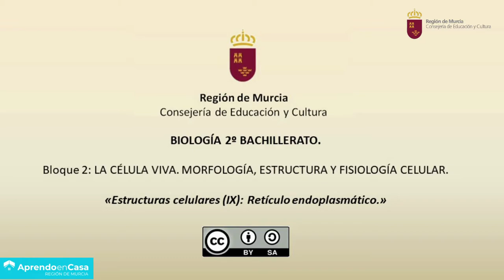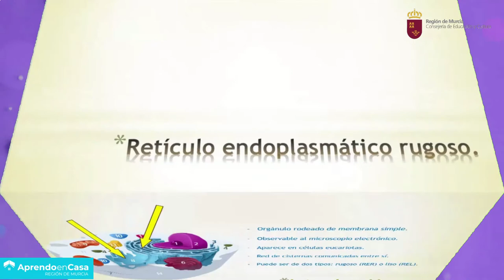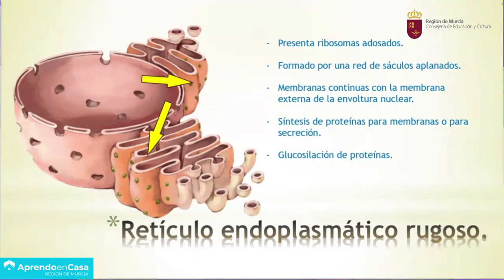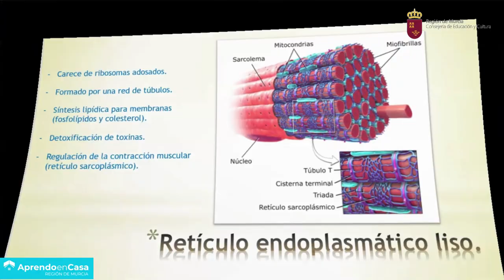ESTRUCTURAS CELULARES (IX)- RETÍCULO ENDOPLASMÁTICO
Resumen de las características, diferencias y funciones del retículo endoplasmático rugoso y el retículo endoplasmático liso.